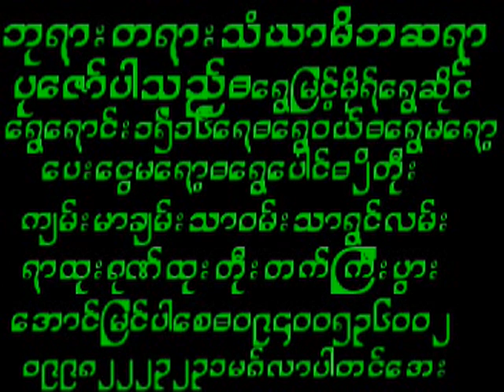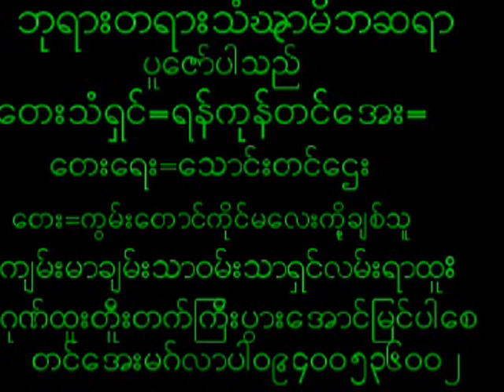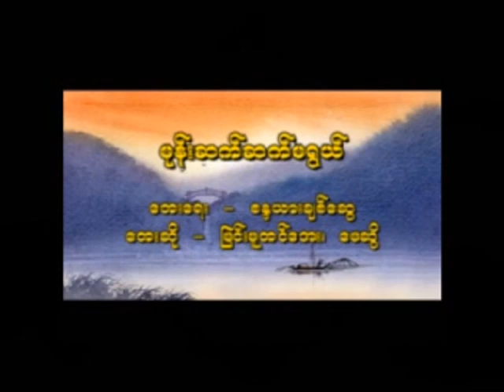October 18, 2024